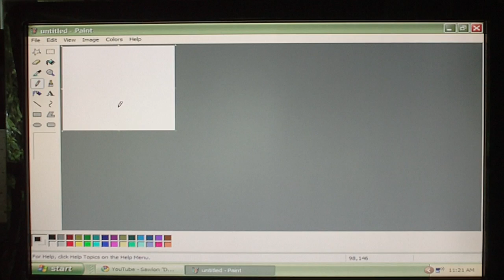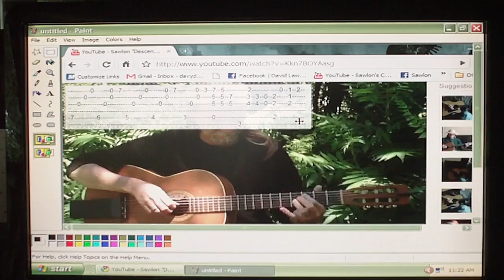Sawlon "Saving Tabs"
How to save tabs to your computer. Quality is fuzzy, but you'll get the idea. Special thanks to DrOrphious79 for this wonderful tip!
P.S The girl as my wall paper is my daughter.